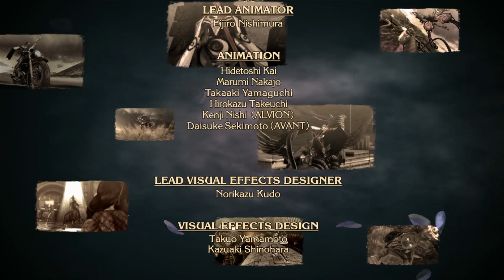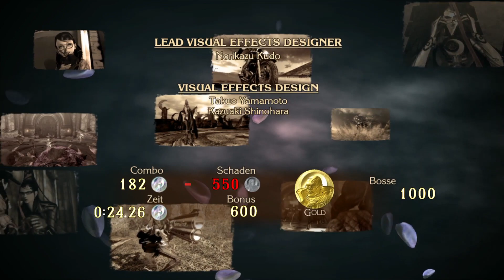Bayonetta Ganz Knapp die welt gerettet Finale #28 Lets Play German Wiiu Edition